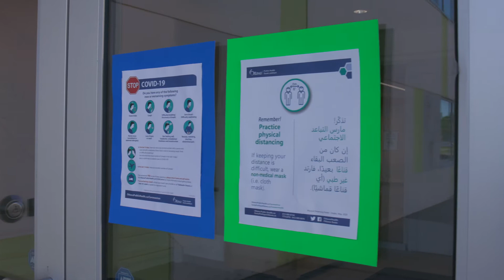OSDCB A Safe Return to School Arabic